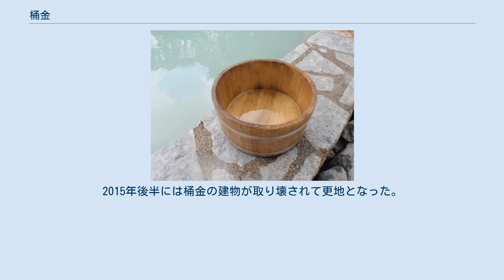桶金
桶金（おけきん）は、かつて愛知県刈谷市銀座四丁目23にあった桶屋。
かつての店名は桶金商店であり、のちに桶金浴槽店となった。
建物は2015年に解体された。
 半裸で桶を製作中の職人 刈谷市の中心市街地である銀座地区の銀座中町商店街の中に、昭和初期に桶職人の内藤鉾太郎が桶金を創業した。
現在の三菱UFJ銀行刈谷支店の東側である。
今の若い人は桶など知らないだろうが、かつては水や湯を汲んだり溜めたりするための木製の桶が各家庭に常備されていたのである。
鉾太郎が亡くなると次男の内藤信雄が桶金の跡を継いだ。
 戦後の高度経済成長期には相次いで住宅が建設され、信雄と妻の内藤かな子はトラックに風呂桶を積んで走り回った。
夫妻は年中無休で働き、年末には床に入る暇もなかったという。
ただしステンレス製の風呂桶が普及すると注文が減少し、いつしか商店街のアーケードも撤去された。
商店街は郊外型店舗に客を奪われ、一帯はマンションが並ぶ住宅地となった。
2010年（平成22年）に信雄が死去すると、桶金は開店休業状態になってしまった。
かな子は刈谷市が主導する再開発に合意しており、桶金を含む商店街の跡地には刈谷市最高層の32階建てのエクセルグランデ刈谷銀座タワーが建つ予定である。
 娘婿の原保宏はブログで四代目桶屋金之助を名乗り、銀座商店街の行く末を生暖かく見守っている。
2015年（平成27年）2月から3月には原が主導し、昭和黄金期の物品を集めた「桶金ギャラリー 風の時代 終幕～ありがとう銀座中町」が開催された。
2015年後半には桶金の建物が取り壊されて更地となった。
刈谷市郷土資料館には桶金の商標が取り付けられた縁台が展示されている。